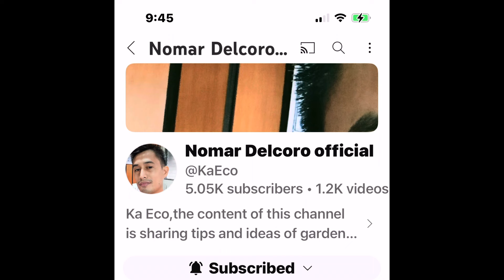Photos from our recent post Valentine’s Party, Aylen and Chezka’s as well as my idols Birthday Party